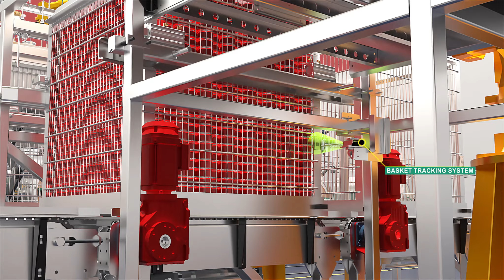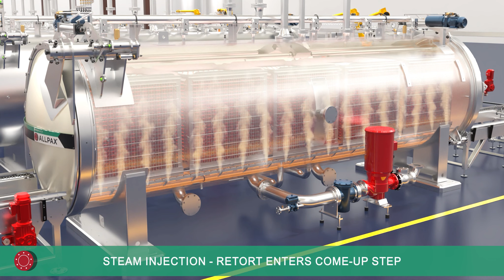Automated Batch Retort System - Robotic Loading & Unloading Animation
Animation of a 10-retort Automated Batch Retort System (ABRS) with cooling water recovery and vent steam heat recapture.  This is the first application utilizing robots to perform sweep-type retort basket loading and unloading in conjunction with robotic pick-and-place layer pad insertion and removal.  The retorts in this installation are dual-mode in that they are capable of processing both rigid steel cans with saturated steam processing and fragile and semirigid containers with overpressure/counter pressure water spray processing.